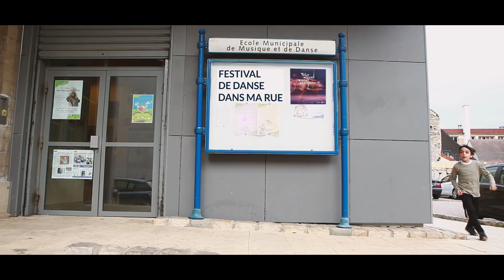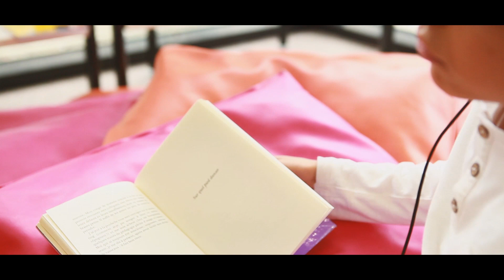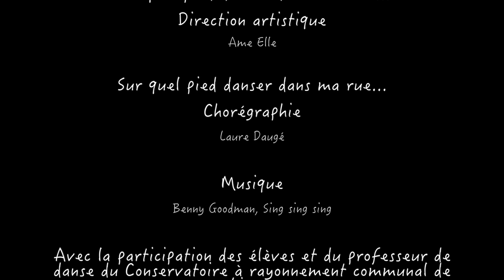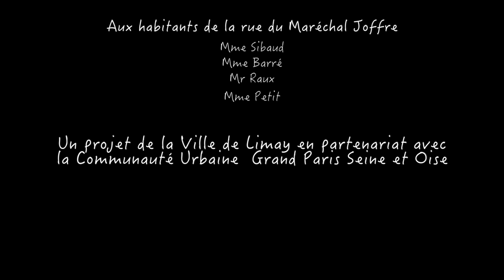Sur quel pied danser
Vidéo réalisée dans le cadre de la biennale "Sur quel pied danser".
Court métrage sur la danse, tourné dans la Ville de Limay, avec les élèves du Conservatoire à Rayonnement Communal (CRC).